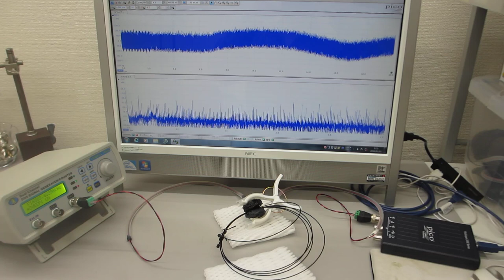超音波の発振制御システム（超音波システム研究所）